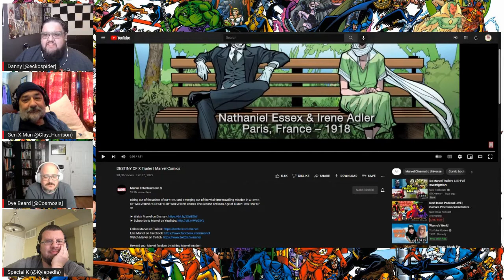Discussion | Are There Too Many X-Men Books | Marvel Comics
This is a highlight from our live show where we talk about the current state of the XMen comics

Clay: @Clay_Harrison
Kyle: @Kylepedia
Adrian: @Adrian_Harry
Daniel: @eckospider
Josh: @cosmosis